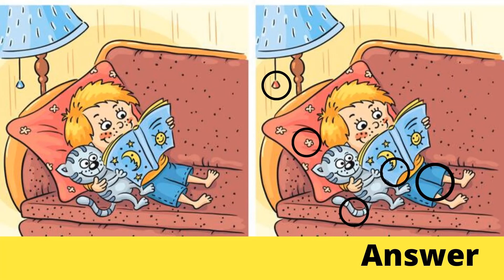Riddles Spot the 10 differences Puzzle | Find the differences | अंतर पहेली | Paheliyan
Please comment your every answer in the comment box.
Can you spot 10 differences in the photo. How many you can find?
riddles with answers, Puzzle SpotTheDifference दोनों तस्वीरों में 10 अंतर ढूँढ़कर दिखाओ spot the 10 difference puzzle Find Odd Object in 10 Second|10 सेकण्ड में अंतर ढूंढो
7 second riddles